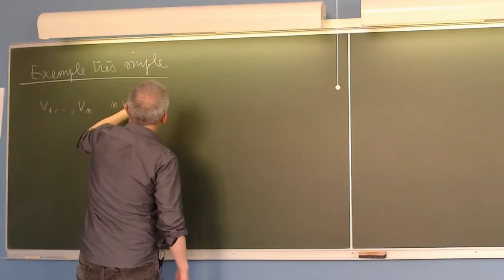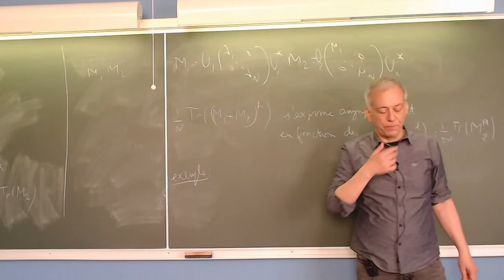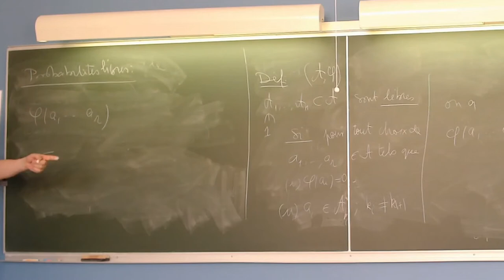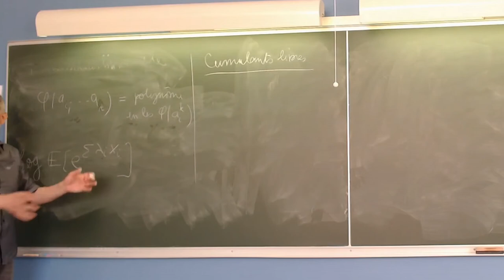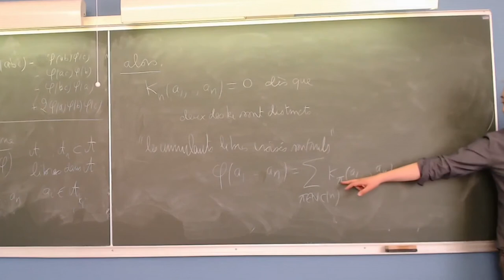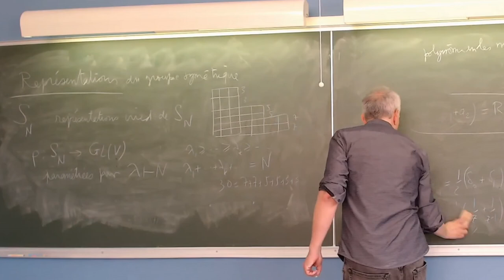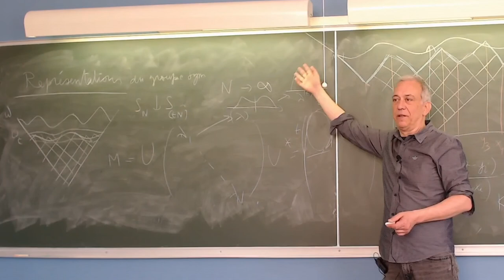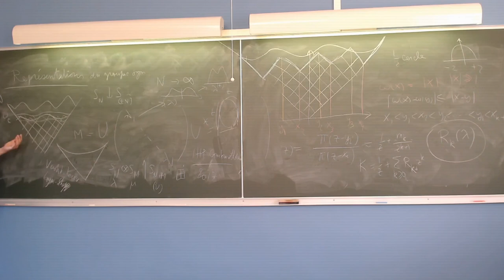Philippe Biane -- Mini-cours : Probabilités libres et théorie des représentations.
Résumé : Je rappellerai les fondements des probabilités libres, pourquoi, et comment, elles permettent de comprendre les matrices aléatoires de grande taille, puis je parlerai d'une autre application, reliée à la précédente: la théorie asymptotique des représentations, notamment les représentations des groupes unitaires et symétriques de grande taille.